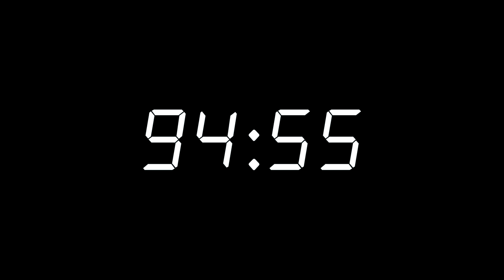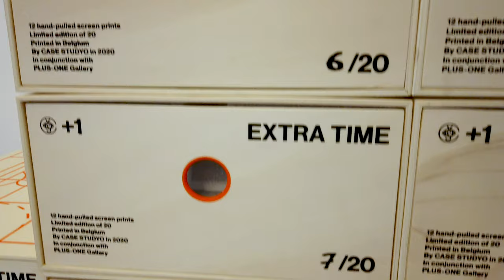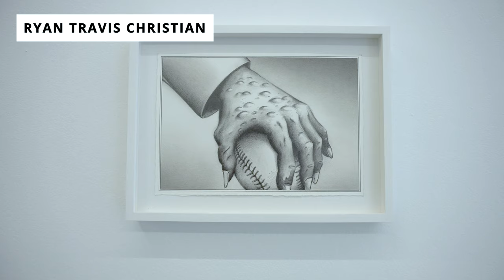EXTRA TIME Show: When Art gets inspired by Sports (curated by Case Studyo)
Follow me at the Opening of the "Extra Time" show at Plus-One Gallery curated by Mathieu, founder of Case Studyo. The presents pieces from 12 artists as well as a limited edition of 40 prints.

Artists on show:
Marcus Brutus (USA)
Ryan Travis Christian (USA)
Maja Djordjevic (RS)
Royal Jarmon (USA)
Jean Jullien (FR)
Hiroya Kurata (USA)
Martín Kazanietz / Gordo Pelota (AR)
Joakim Ojanen (SE)
Mark Posey (USA)
Charlie Roberts (NO)
Charline Tyberghein (BE)
James Ulmer (USA)

**Music credits**
You & I by Soyb & Amine Maxwell